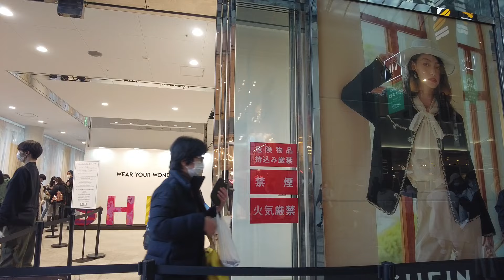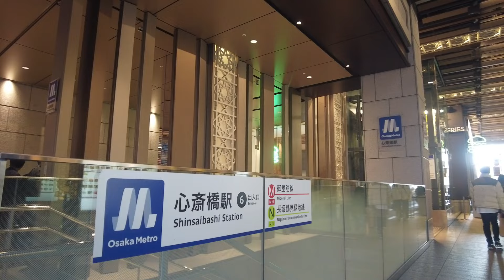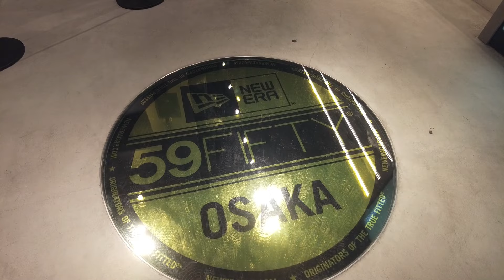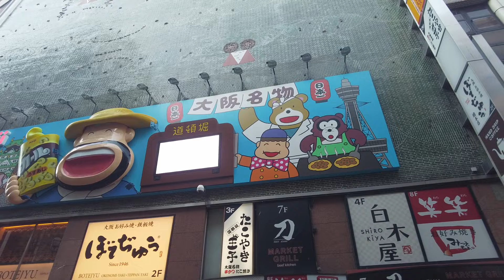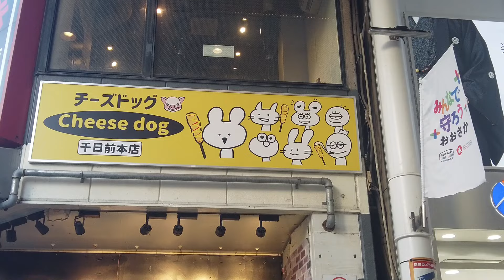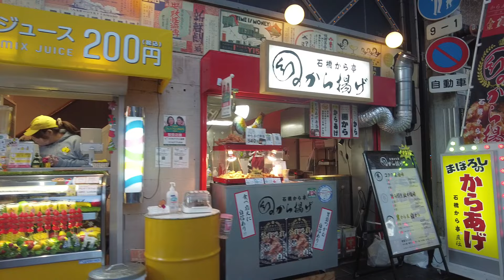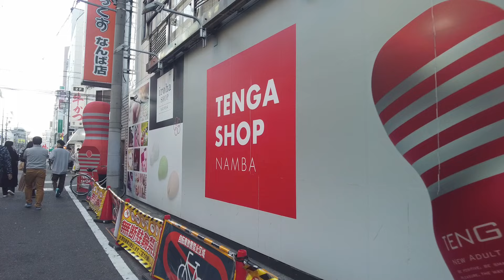心斎橋と道頓堀、なんばと大阪日本橋 | 土曜日の午後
🐇うさぎさんグッズはこちら

00:00 SHEIN
03:20 心斎橋駅
10:34 戎橋
13:20 道頓堀
14:27 カール
16:22 戎橋筋商店街
19:25 千日前
24:30 なんば
27:33 太鼓を敲くたこ
29:00 たこ焼き
30:58 道具屋筋商店街
36:26 オタロード
42:33 アニメイト
44:13 あっとほぉーむカフェ 大阪本店